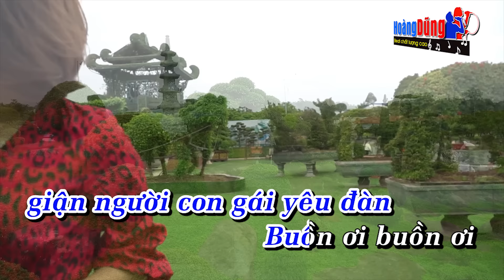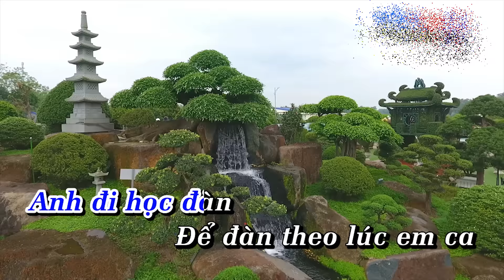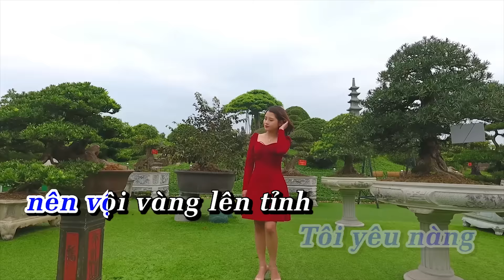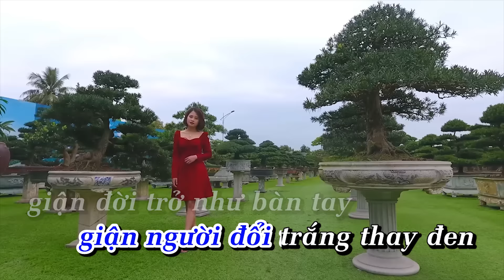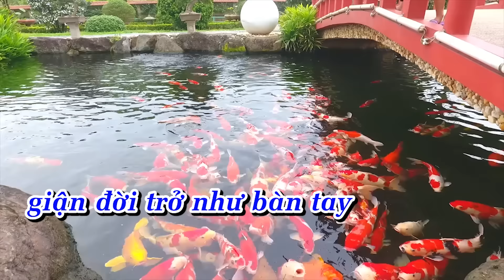Đập Vỡ Cây Đàn Karaoke Rumba - Hoàng Dũng Karaoke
Lyrics - Lời bài hát Đập vỡ cây đàn
Đập vỡ cây đàn giận đời đập vỡ cây đàn
người ơi người ơi! Tình ơi tình ơi!
Đập vỡ cây đàn giận đời bạc trắng như vôi
giận người điên đảo quên lời
Đập vỡ cây đàn giận người con gái yêu đàn
Buồn ơi buồn ơi! Làm sao để nguôi
Đập vỡ cây đàn giận người đổi trắng thay đen
giận đời trở như bàn tay
Chuyện ngày qua, tôi gặp người con gái
Mang giọng ca thật buồn
Em bảo tôi rằng: Anh đi học đàn
Để đàn theo lúc em ca, những ngày hoa mộng đời ta
Tôi yêu nàng nên vội vàng lên tỉnh
Đi tìm theo học đàn
Sau một năm trường, tôi trở về quê hương
Nhưng người em gái, ngày ấy đã đi rồi
Tôi hỏi thăm dò từng người trong xóm tin nàng
Nàng đâu nàng đâu, nàng đâu nàng đâu
người báo tin buồn nàng gặp nhạc sĩ vang danh
Rồi cùng xây đắp gia đình
Tôi xót thương nàng và rồi tôi khóc thương mình
Đời ơi còn chi, đàn ơi biệt ly
Loi bai hat dap Vo Cay dan (Mp3) Quang Le MP3
dap vo cay dan gian doi dap vo cay dan
nguoi oi nguoi oi! Tinh oi tinh oi!
dap vo cay dan gian doi bac trang nhu voi
gian nguoi dien dao quen loi
dap vo cay dan gian nguoi con gai yeu dan
Buon oi buon oi! Lam sao de nguoi
dap vo cay dan gian nguoi doi trang thay den
gian doi tro nhu ban tay
Chuyen ngay qua, toi gap nguoi con gai
Mang giong ca that buon
Em bao toi rang: Anh di hoc dan
de dan theo luc em ca, nhung ngay hoa mong doi ta
Toi yeu nang nen voi vang len tinh
di tim theo hoc dan
Sau mot nam truong, toi tro ve que huong
Nhung nguoi em gai, ngay ay da di roi
Toi hoi tham do tung nguoi trong xom tin nang
Nang dau nang dau, nang dau nang dau
nguoi bao tin buon nang gap nhac si vang danh
Roi cung xay dap gia dinh
Toi xot thuong nang va roi toi khoc thuong minh
doi oi con chi, dan oi biet ly